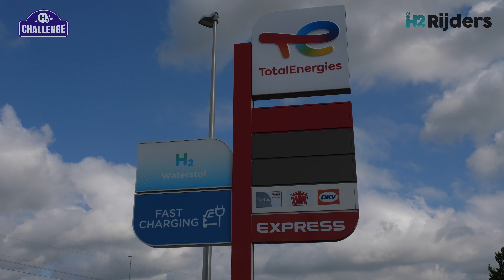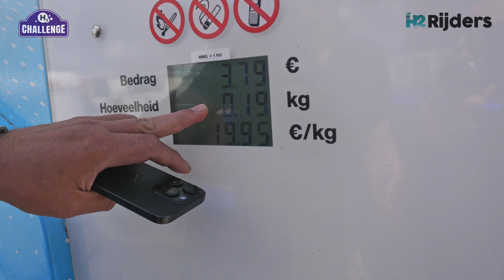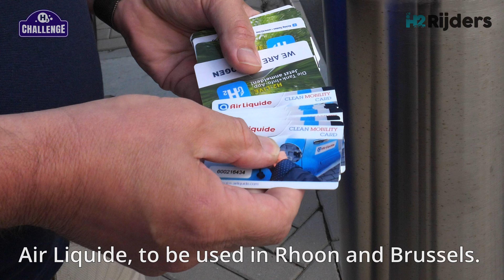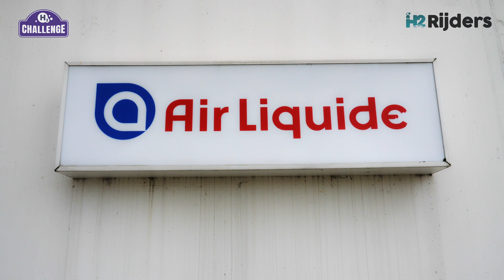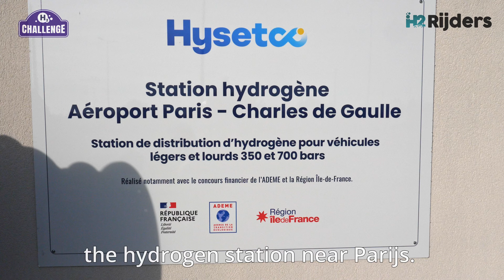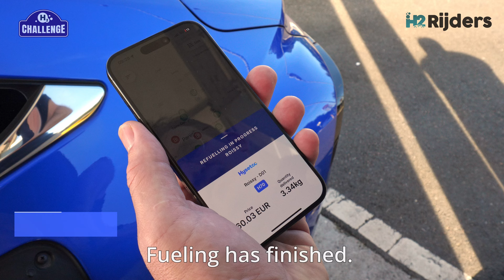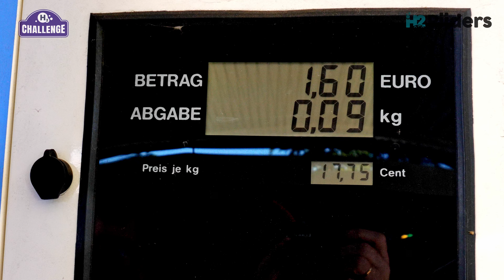Hydrogen infrastructure and payments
We made a road trip from Roosendaal (the Netherlands), Antwerp and Bruxelles (Belgium) to Paris (France) with a Toyota Mirai. A Hydrogen car.

How to refuel and to pay?

We plan an investigation with a small series of video's for you!